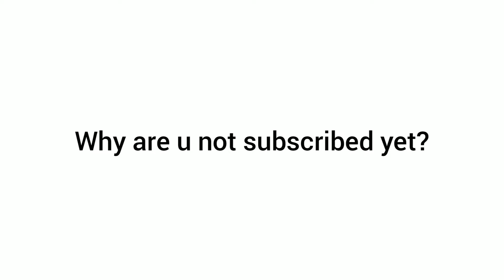why are you not subscribed yet?